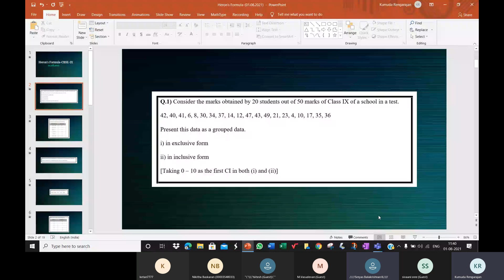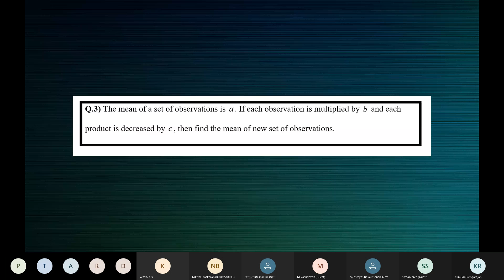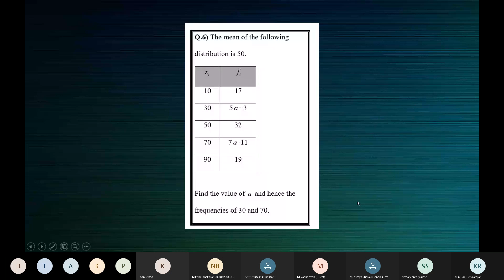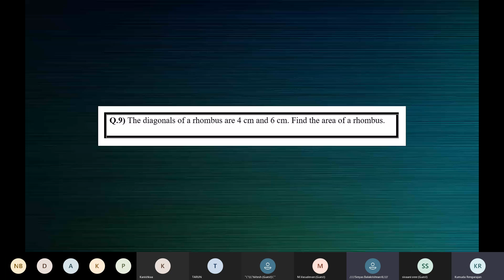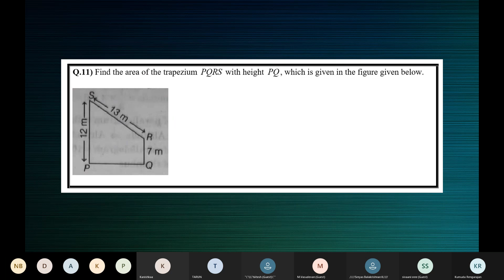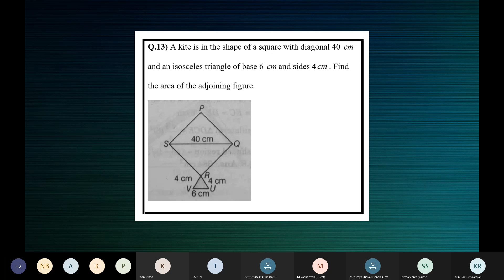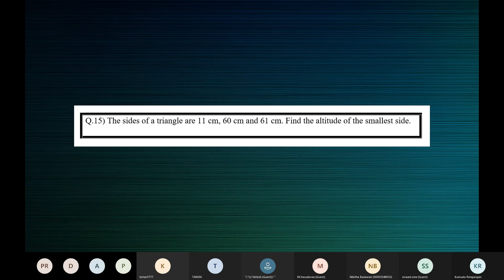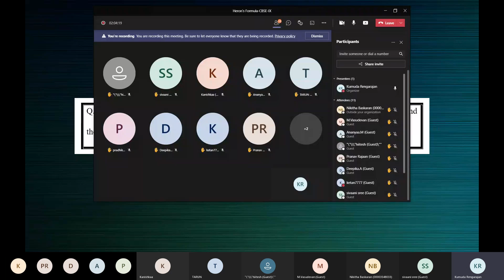Heron's Formula-CBSE-IX-Meeting Recording(01/08/2021)